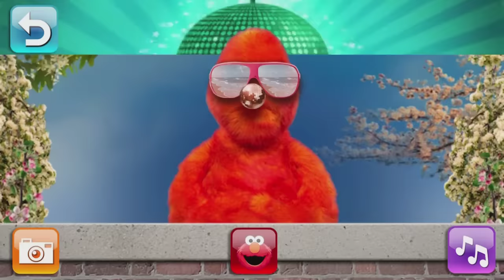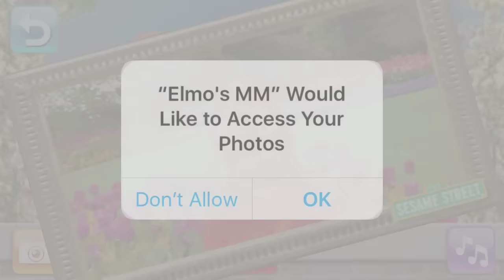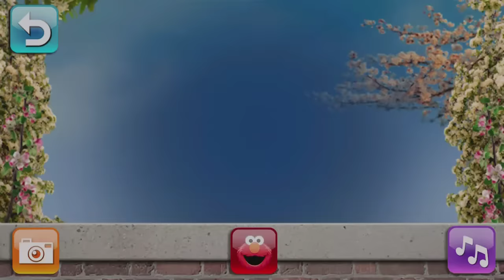Elmo's Monster Maker HD (Sesame Street) Spring has arrived! - Best App For Kids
This is a build-your-own-monster app, which will allow your child to design a silly, singing, and dancing monster.

*** Parents' Choice Silver Honors Award Winner ***

Elmo wants you to make a monster friend! It’s easy! Choose a monster body and touch its face to give it eyes, nose and a hat—there are lots and lots and lots to choose from. When you’re done, Elmo will dance and play with your monster! This is going to be so much fun!

LEARN ABOUT
• Fosters art and creativity.
• Encourages decision-making.

FEATURES
• All original Sesame Street video.
• Elmo’s photos of your monster go to your iPad's photo album.
• Elmo interacts with your monster.
• Your monster comes alive to dance and play.
• Change your monster as many times as you like.

PARADE MODE
• Touch one of the monster bodies to get started.

CREATE MODE
• Touch your monster’s face to give it eyes, a nose and a hat. Keep touching the same spot to keep changing your monster’s features. When you’re ready to play with your monster, touch the green arrow.

PLAY MODE
• Touch the camera icon and Elmo will take a picture of your monster. This picture will appear in your iPhone/iPod’s photo album.
• Touch the Elmo icon and the little red monster himself will jump in to play with your monster!
• Touch the music notes icon and your monster will dance for you!
• Touch your monster any time for a surprise!

TIPS
• To enjoy all the sounds of Elmo’s Monster Maker, silent mode should not be activated. Apple hardware does not mute videos when the phone is in silent mode. So, the videos will play with sound, but the game audio will not. You may think the sound has dropped, when in fact the mute button is on.

ABOUT SESAME WORKSHOP
Sesame Workshop’s mission is to use the educational power of media to help kids everywhere grow smarter, stronger, and kinder. Delivered through a variety of platforms, including television programs, digital experiences, books and community engagement, its research-based programs are tailored to the needs of the communities and countries they serve.

ABOUT IDEO
IDEO is a human-centered design and innovation firm ranked independently among the ten most innovative companies in the world. Learn how our team of child-development experts, veteran toy designers and interaction designers approach the creation of award-winning kid apps